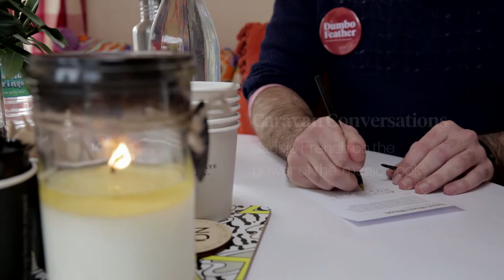Jackie French: Why every child needs the 'magic book'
During the 2014 Melbourne Writers Festival, a bunch of talented writer types sat down with us in the Dumbo Feather Airstream for a chat and a cuppa. Children's Laureate Jackie French is deeply passionate about getting kids to pick up books. And she has a secret weapon...